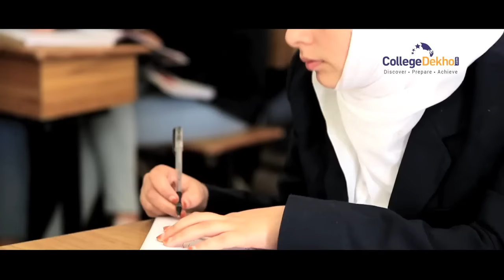Techno India NJR Institute of Technology (TECHNO NJR), Udaipur 2017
Techno India NJR Institute of Technology or TECHNO NJR, Udaipur offering Btech, Mtech,  Civil Engineering, Computer Science & Engineering,  Software Engineering,  VLSI.